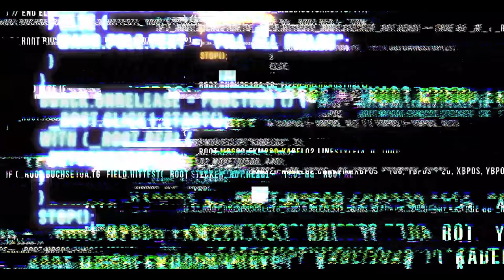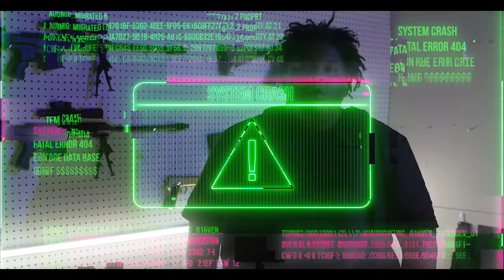JHE AL-"In Duck We Trust"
JHE Al -"In Duck We Trust" starring @fbgduck4481
Produced by: Digi Prada (@Digi.Beats)